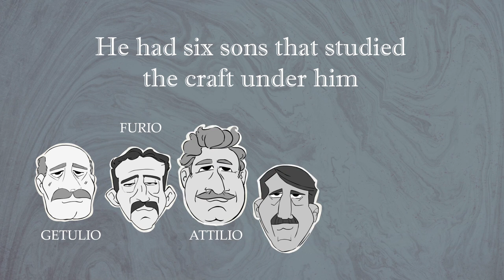Get to Know Piccirilli Brothers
BronxNet's Emmy-nominated PSA short series "Get to Know the Bronx" highlights local landmarks, neighborhoods and notable Bronxites. This episode focuses on the Piccirilli Brothers who carved the Lincoln Memorial.